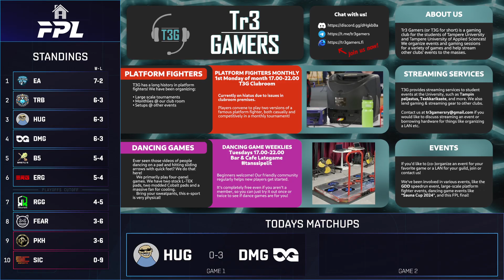FPL Playoffs Upper Finals // Huutis Gaming vs DMG Esports FI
Finnish Pro League Kausi 2 Viikko 10 Game 46
Huutis Gaming vs DMG Esports FI - Bo5